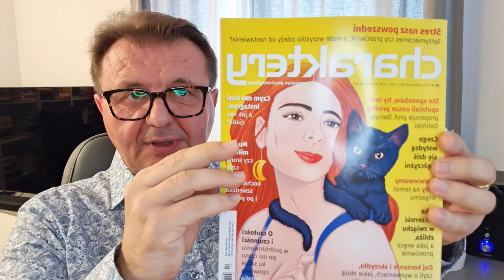Seks po szwedzku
Muszla miłości i inne synonimy waginy, czyli seks po szwedzku
O różnych obliczach miłości, seksie, wolności i ryzyku, a także o podobieństwach i różnicach między kochającymi Polakami a Szwedami z Katarzyną Tubylewicz autorką książki „Szwedzka sztuka kochania” rozmawia Marcin Wilk.

Charaktery, Nr 10, Październik 2022.

Katarzyna Tubylewicz
Pisarka, kulturoznawczyni i tłumaczka z języka szwedzkiego. Autorka powieści „Bardzo zimna wiosna” „Własne miejsca” i „Rówieśniczki”, „Ostatnia powieść Marcela”. Jej reporterskie książki to kultowi dziś „Moraliści. Jak Szwedzi uczą się na błędach i inne historie”, „Sztokholm. Miasto, które tętni ciszą” i „Samotny jak Szwed? O ludziach Północy, którzy lubią bywać sami”.